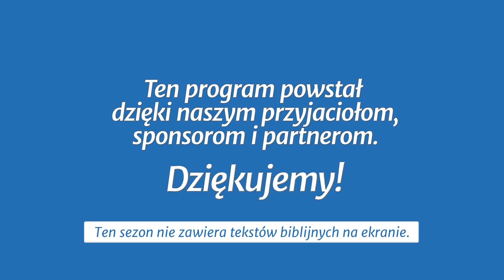Studium biblijne - 388 ): Druga podróż misyjna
Studium biblijne lekcji Szkoły Sobotniej (sezon 30) z 1 września 2018 r., pt. „Druga podróż misyjna”. Na podstawie kwartalnika „Lekcje Biblijne 3/2018”: Wilson Paroschi, „Dzieje Apostolskie”.

STUDIUM BIEŻĄCEGO TYGODNIA: Dz 16,1-40; Rz 3,28; Ga 2,16; Dz 17,1-34; 1 Kor 1,23; Dz 18,1-10.

TEKST PRZEWODNI: „Nie bój się, lecz mów i nie milcz, bo Ja jestem z tobą i nikt się nie targnie na ciebie, aby ci uczynić coś złego; mam bowiem wiele ludu w tym mieście” (Dz 18,9-10).

W STUDIUM UDZIAŁ BIORĄ: Błażej Owczarek (prowadzący), Andrzej Kaszewiak, Karolina Harasim, Kamil Olszewski.